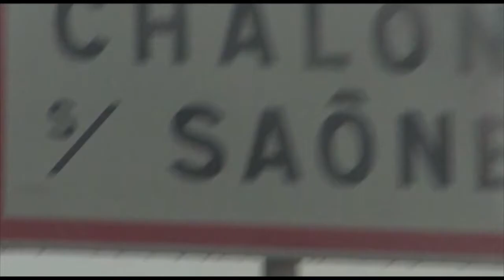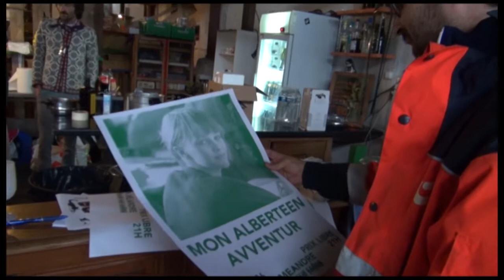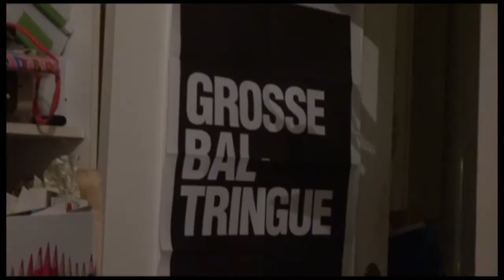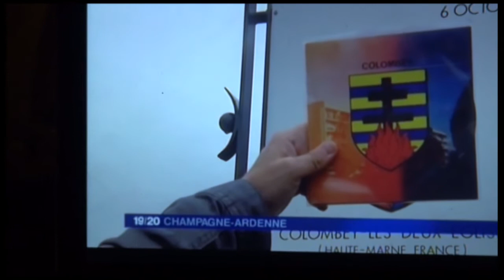SPORT TURBO TOUR - Saison 2 Episode 8 - S02E08 - Meandre sur Saöne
Avventur + Mon Alberteen : Eurotour 2017

Thêatre, Télé, Showbizz et blagues, au dessus de la musique.

Un tour d'enfer, à toute berzingue sur les autoroutes allemandes. Filmé à une main, monté avec l'autre à l'arrière du gamos. Retrouvez des endroits mythiques, des blagues dignes de 100% Chevalier, et venez retrouver l'équipe dans ses shows.